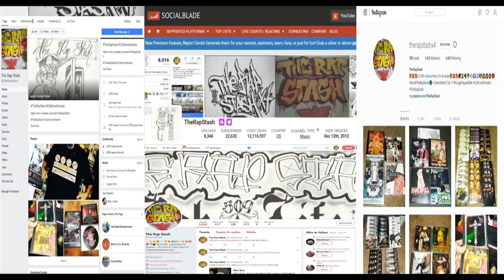Don't Tell Me Liez By Tokztero Ft Casper Loc (Norteno Rap)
Northern California Norteno Rap Music